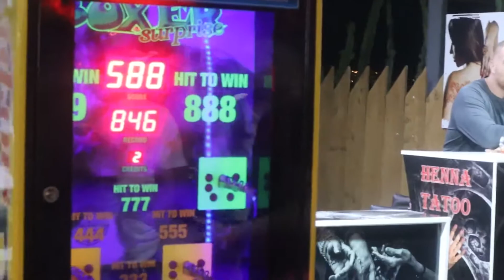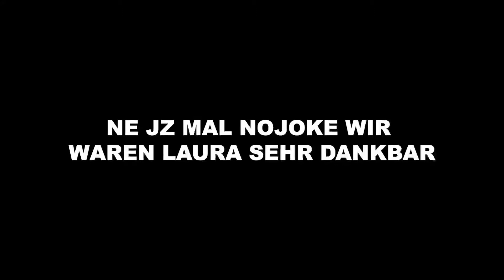Blendend😁🤩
Wie gehts der Truppe?